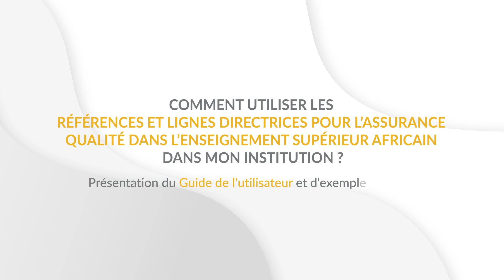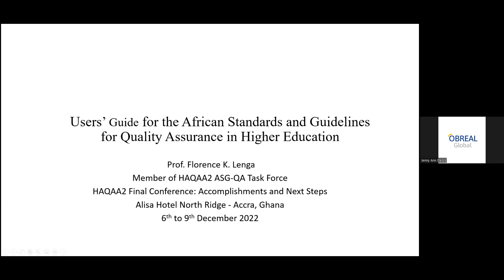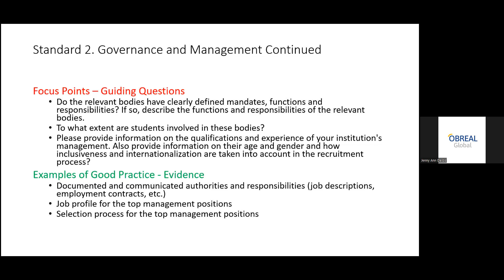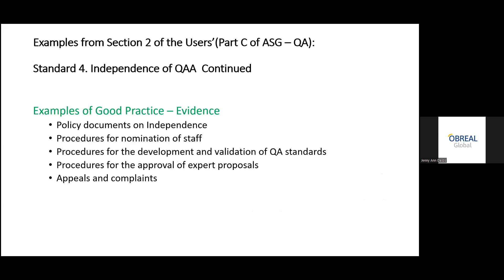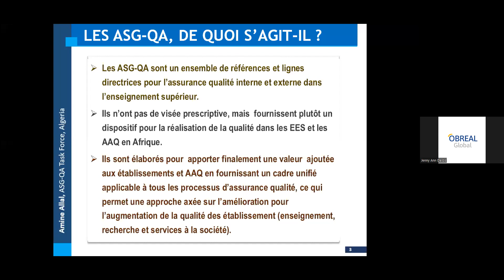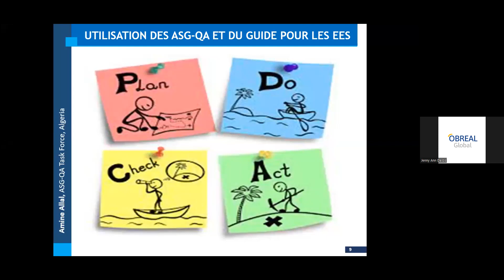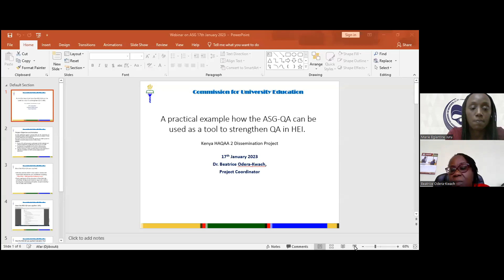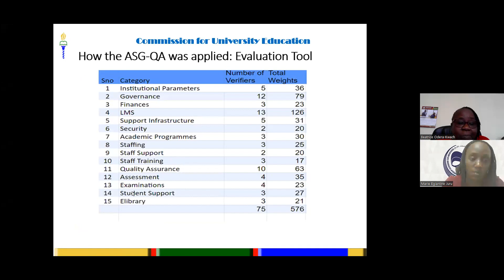HOW TO USE THE ASG-QA IN MY INSTITUTION? (French audio)